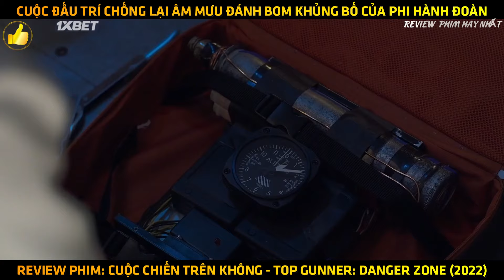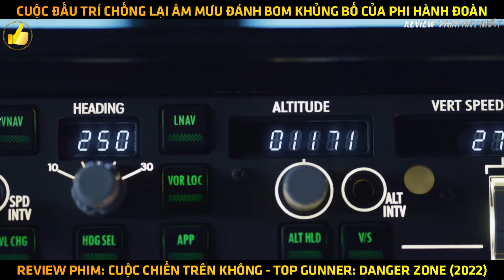Sử Dụng Trí Tuệ Nhân Tạo IA Để Điều Khiển Máy Bay Tiêm Kích - Review Phim Hay Nhất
►[Review Phim] 🎬 Cuộc Chiến Trên Không: Vùng Nguy Hiểm - Top Gunner: Danger Zone (2022)  - Review Phim Hay Nhất

►Nội dung phim: Cuộc Chiến Trên Không: Vùng Nguy Hiểm, Top Gunner: Danger Zone (2022) là một bộ phim hành động kịch tính xoay quanh cuộc chiến giữa máy bay chiến đấu của Mỹ và một phi đội máy bay chiến đấu bí ẩn. Trong một trận chiến căng thẳng, tính mạng của cả phi công và dân dưới đất đều đang bị đe dọa. Bối cảnh của bộ phim diễn ra trong một thế giới đầy nguy hiểm và căng thẳng, khi các phi đội máy bay chiến đấu của Mỹ đang thực hiện nhiệm vụ bảo vệ lãnh thổ. Tuy nhiên, một phi đội máy bay chiến đấu bí ẩn xuất hiện và tấn công máy bay của Mỹ, gây ra một trận chiến chết người. Cả hai bên đều quyết tâm bảo vệ lãnh thổ của mình và đánh bại đối phương. Cuộc chiến trên không diễn ra trong không gian mở rộng, từ những cuộc đấu trường trên biển đến những trận chiến trên đỉnh núi. Cảnh quay hấp dẫn và độc đáo mang đến cho khán giả những trải nghiệm tuyệt vời và căng thẳng. Bộ phim tập trung vào cuộc đối đầu giữa những phi công tài ba và phi đội máy bay chiến đấu bí ẩn. Những cảnh quay hành động đầy kịch tính và đẹp mắt sẽ khiến khán giả không thể rời mắt khỏi màn hình. Ngoài việc mang đến những pha hành động mãn nhãn, bộ phim cũng khắc họa một câu chuyện về lòng dũng cảm và sự hy sinh của những người lính trên không. Họ không chỉ đối mặt với nguy hiểm từ phi đội máy bay chiến đấu bí ẩn, mà còn phải đối mặt với áp lực và căng thẳng trong nhiệm vụ của mình.

➤ Bản Quyền Thuộc Về Review Phim Hay Nhất